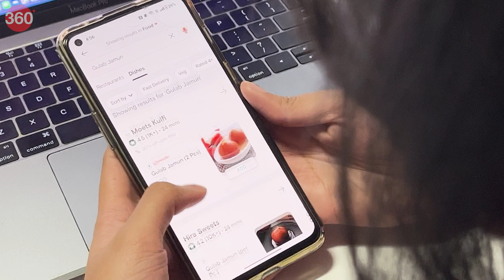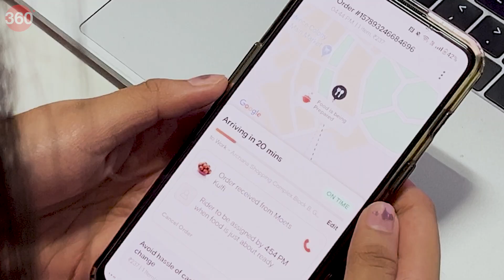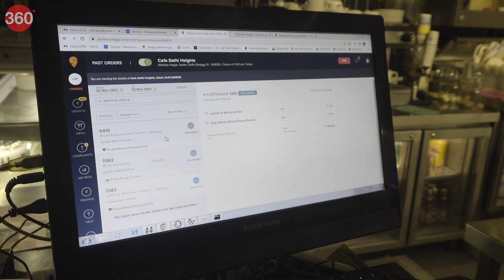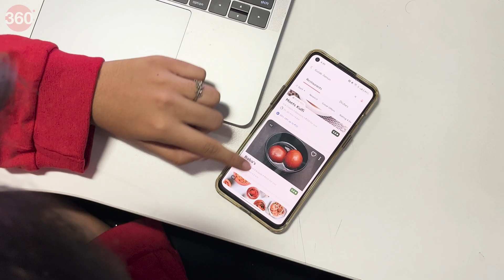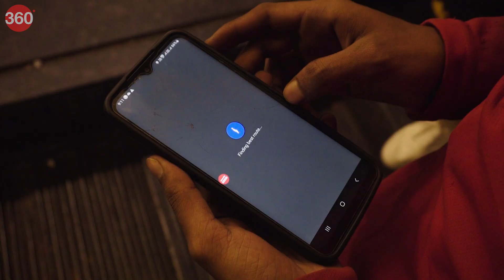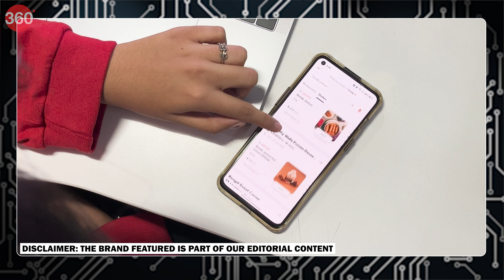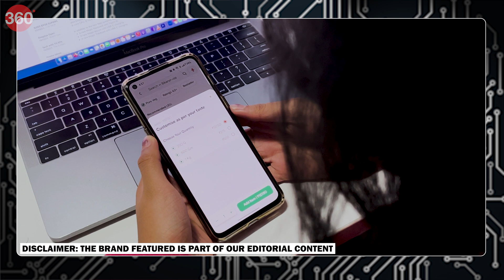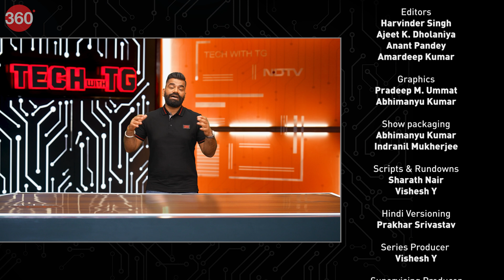Tech With TG: फूड डिलीवरी ऐप्स कैसे करती हैं काम?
YouTube के सबसे बड़े टेक्नोलॉजी इंफ्लुएंसर गौरव चौधरी (Gaurav Chaudhary) के नए शो Tech with TG में आज हम बात करेंगे फूड डिलीवरी ऐप्स के बारे में जो आज कल बहुत पॉप्युलर हो रही हैं। लेकिन क्या आपको पता है कि आपकी पसंदीदा ऐप्स स्विगी और जोमाटो कैसे काम करती हैं। हम आपको इस एपिसोड में इस बारे में इसकी जानकारी देंगे और Swiggy के वीपी, नेशनल बिजनेस हेड Sidharth Bhakoo से भी बात करेंगे।Gadgets360 Technology #